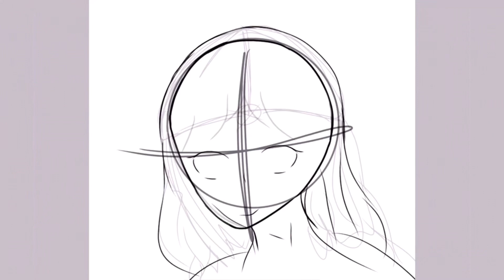Speedpaint | Girl With The Red Bow (Remake)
I said remake because honestly, my first-speed paint of this OC is a whole big mess, and it's just..bad XD ⚜

She was one of my first OCs, but I've never EVER given her a name! And I still don't know which name I should give her 😆